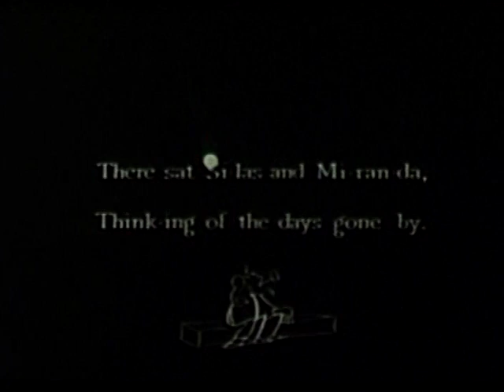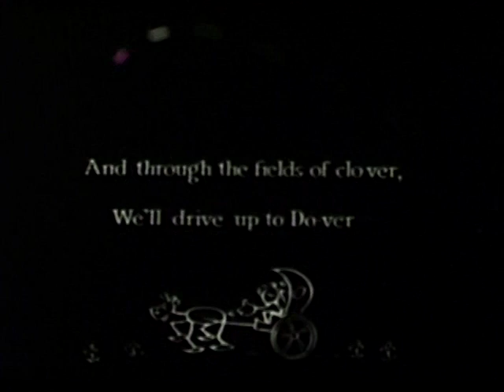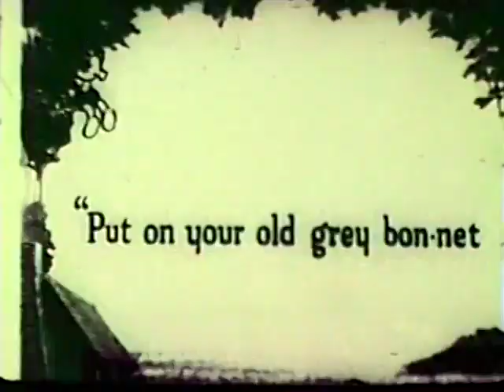Screen Songs - 014 - Put On Your Old Grey Bonnet 1929